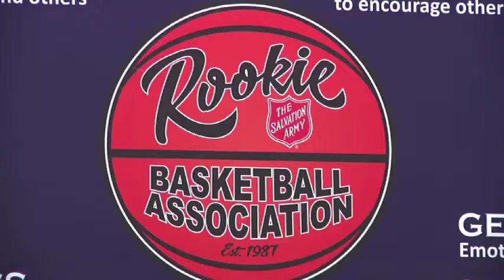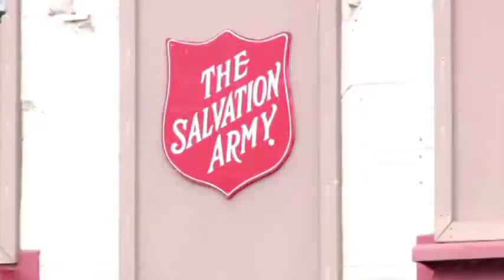Salvation Army Rookie Basketball Game 11 Team 24 v Team 26